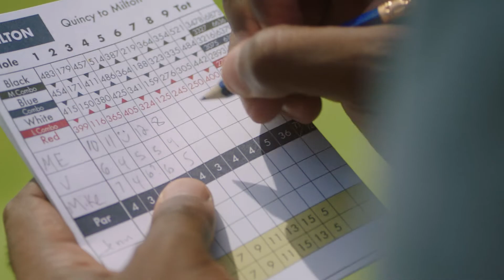Harpoon Brewery Rec League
Celebrate with a Rec League!